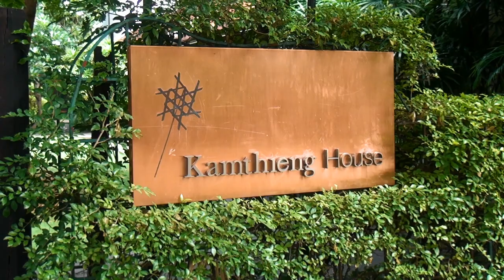Музей Kamthieng House в Бангкоке. Kamthieng House Museum in Bangkok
Заповедник Николая Надеждина:
Этнографический музей на территории Сиамского общества. В 5 мин. ходьбы от станции BTS Асок.